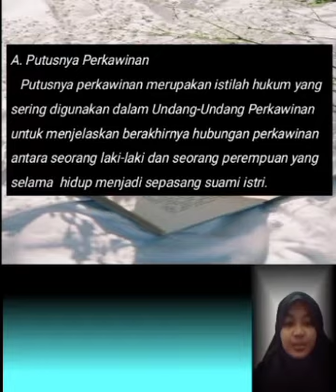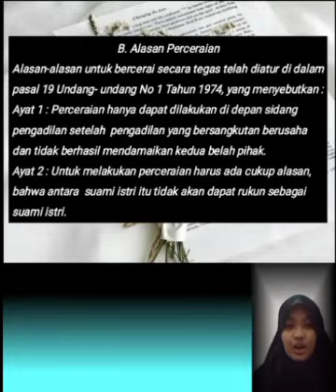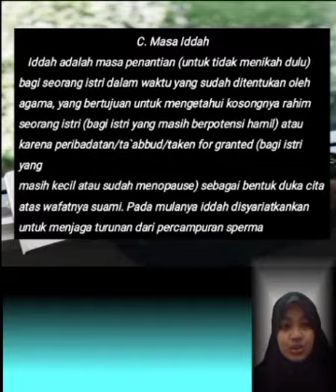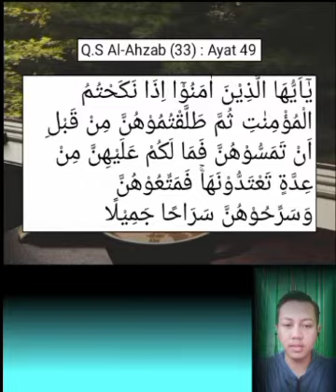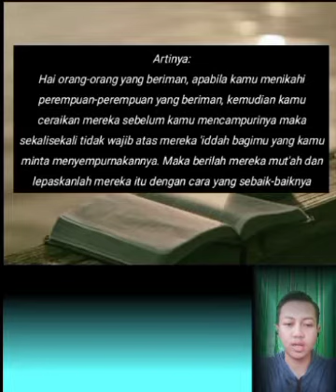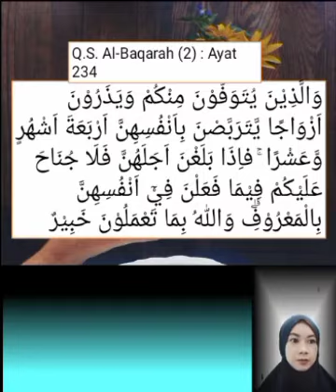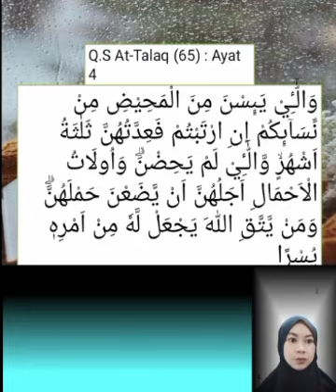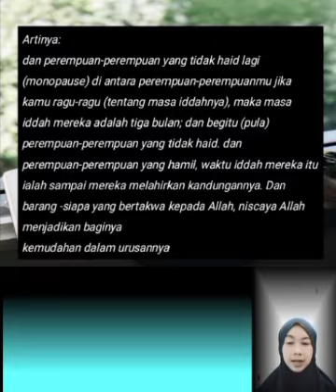{II} Memahami hukum perkawinan II: seputar hukum perceraian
kelompok 2
Ikhsan  Hidayatullah
Nim.2012110165
Lusy Erna Watie
Nim .2012110163
Kartika Siti julaiha
Nim.2012110173